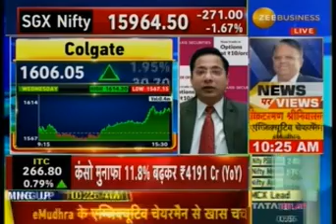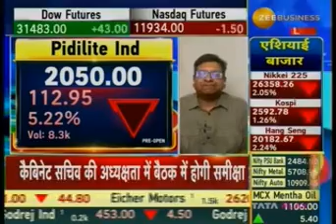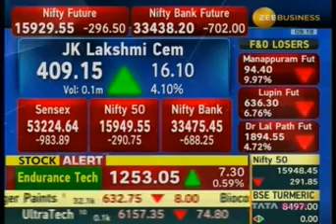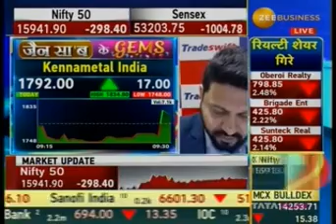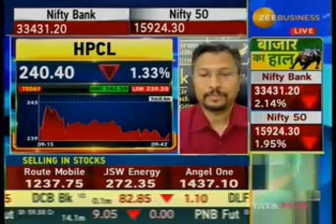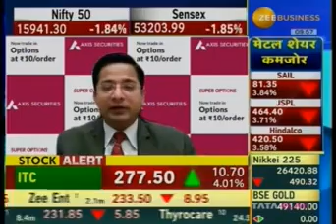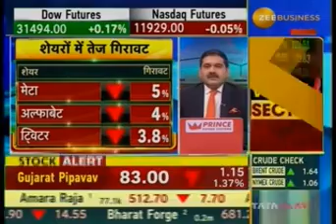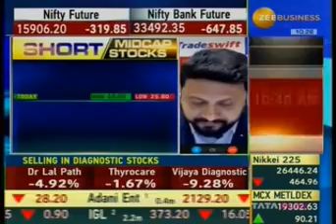Rajesh Palviya, Zee Business, First trade, 19 May, 2022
Watch the Technical & Derivative Research Head, Mr. Rajesh Palviya, share his views on the Economic Survey with Zee Business